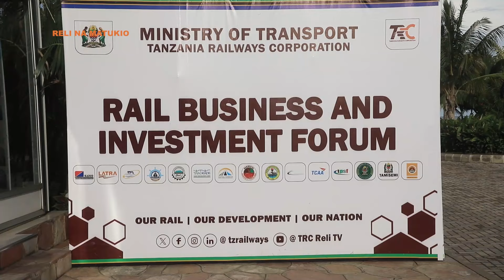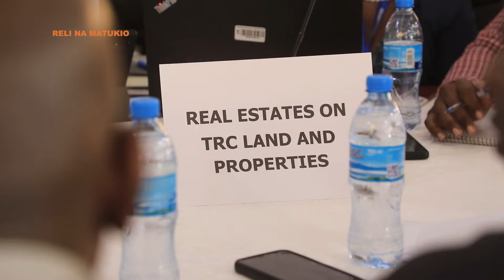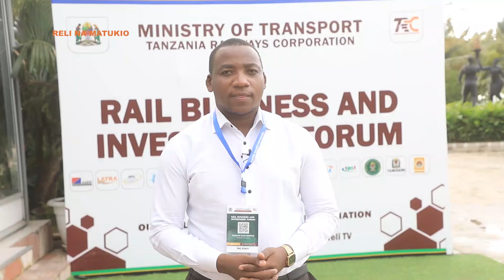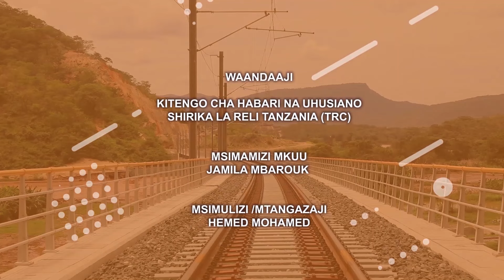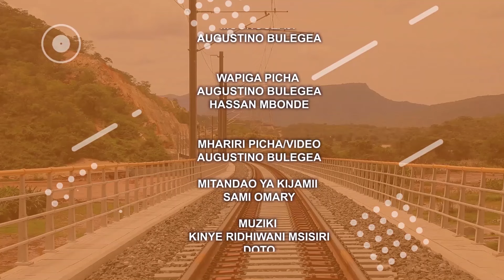FULL KIPINDI CHA RELI NA MATUKIO MAENEO YA UWEKEZAJI KATIKA RELI - KONGAMANO LILILOFANYIKA MWANZA